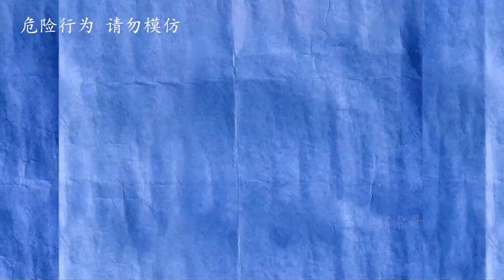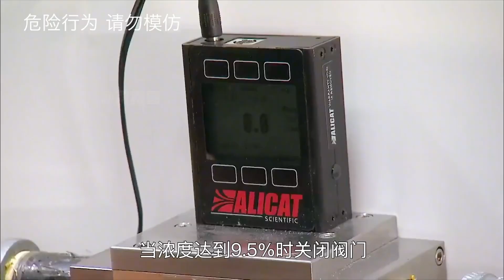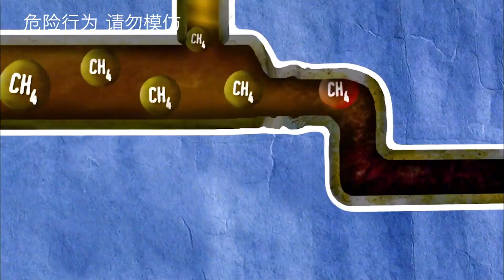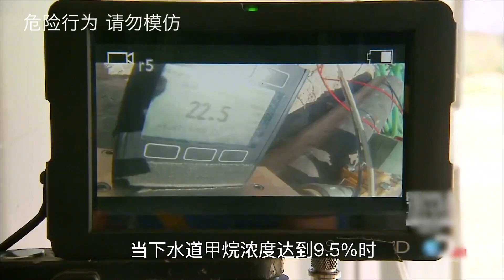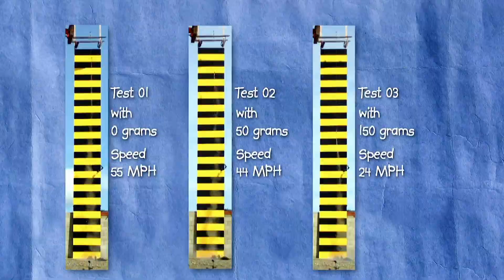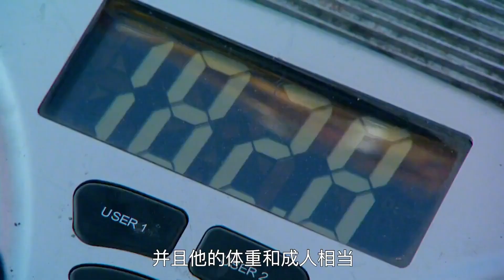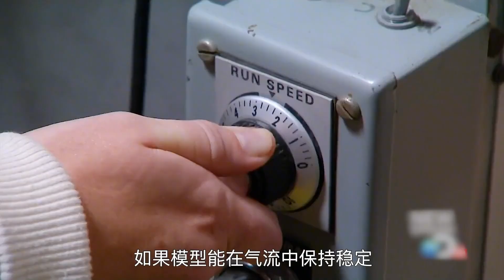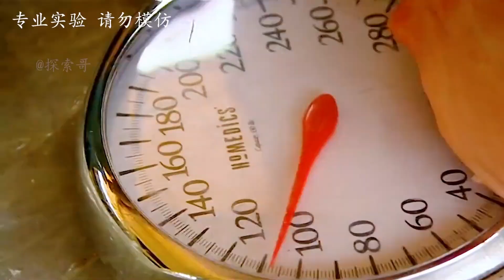流言終結者：据说可乐和曼妥思不能同时吃，硬核老外尝试后撑破了肚子，曼妥思的威力真有这么大嘛？【探索哥】